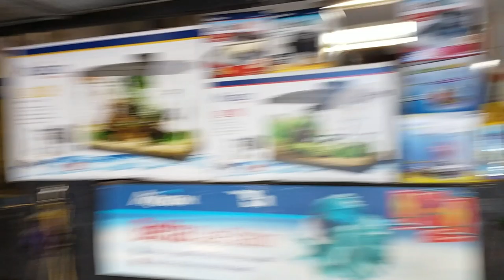Feeding an ALIEN FISH at a TROPICAL FISH BREEDING WAREHOUSE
I fed the most interesting fish ever... It freaked me out! I have no idea what it is!!!

BOOYAH!